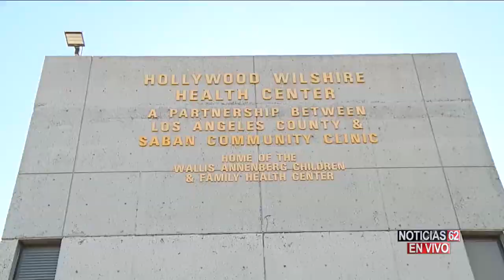VACUNAS PARA EL INICIO DE CLASES – Noticias 62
Agosto es el mes nacional de concientización sobre la inmunización y los doctores ya están preocupados por la disminución de niños vacunados en Los Ángeles.
José Luis Muñoz con el informe.